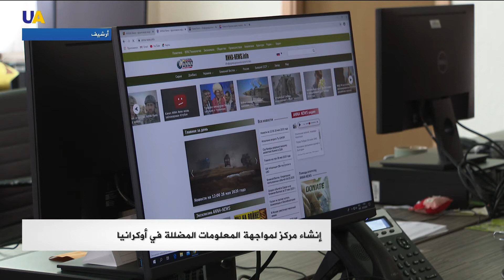إنشاء مركز لمواجهة المعلومات المضللة في أوكرانيا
أوكرانيا بصدد إنشاء مركز لمكافحة المعلومات الروسية المضللة، من مهامه فضح الدعايات المزيفة والمساهمة في زيادة الوعي المجتمعي والثقافة الإعلامية.